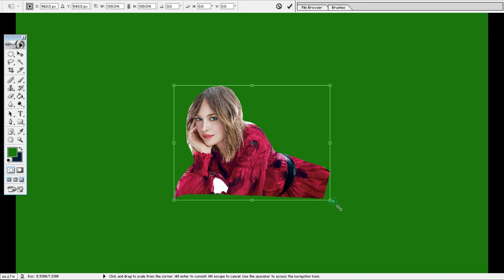8 Must-Have Accessories for Your Photo Editing Art Station New 10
8 Must-Have Accessories for Your Photo Editing Art Station New 10